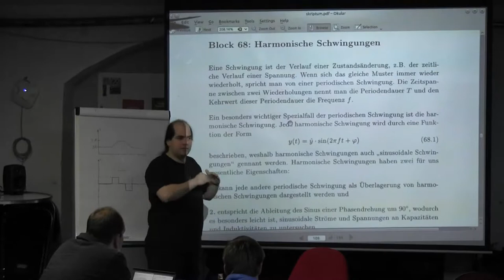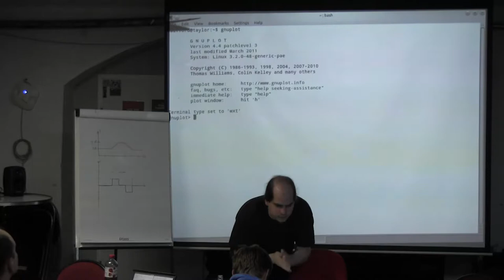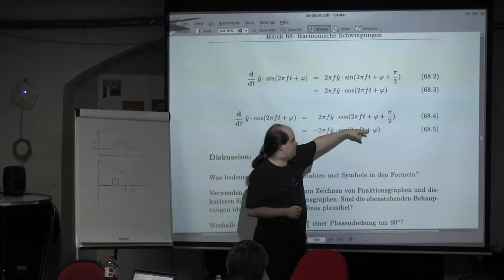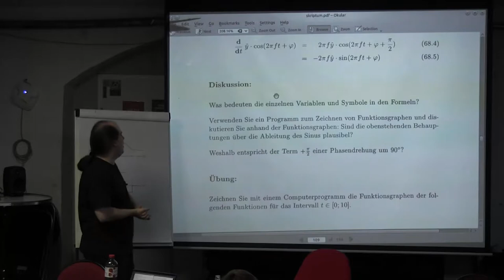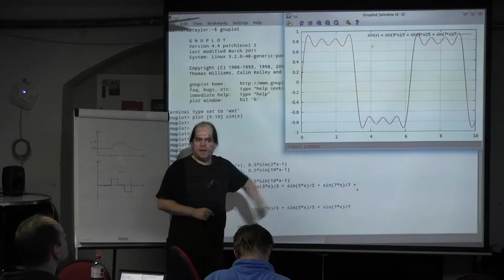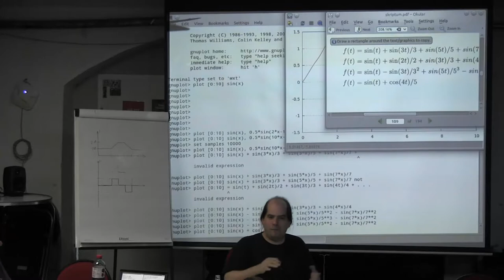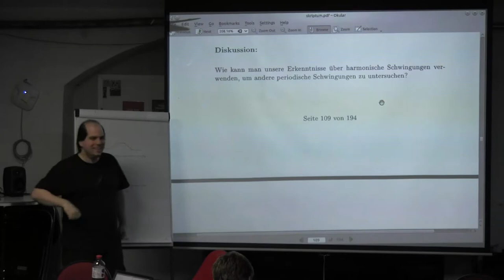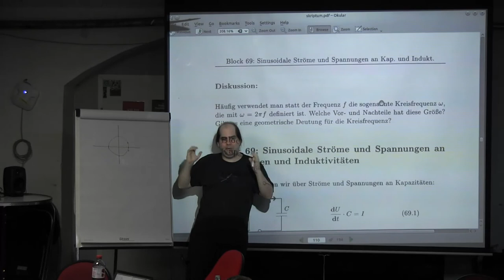Block 68: Harmonische Schwingungen